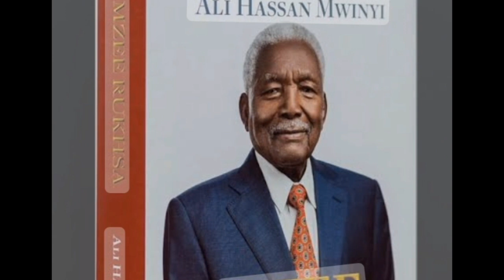Hii Hapa Historia ya Mwinyi Rais wa Awamu ya Pili